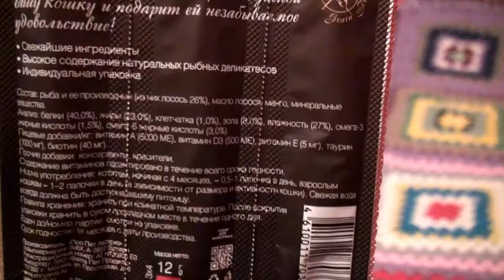Лакомство для кошек "Мнямс". Дегустация.